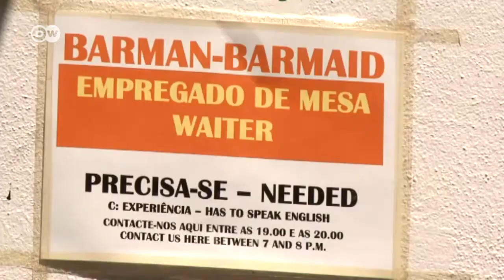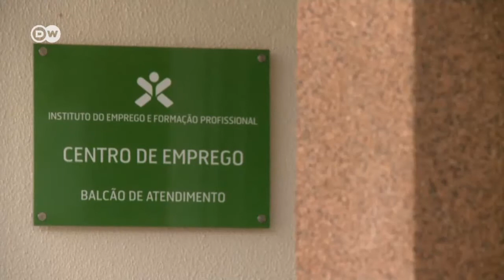Португалия: турбизнесу требуется персонал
В Альгарве - туристической столице Португалии - 40 тысяч безработных. Однако местным барам и ресторанам с трудом удается найти сотрудников на летний сезон. Те, кто сидит дома, хотят сразу найти постоянную работу.